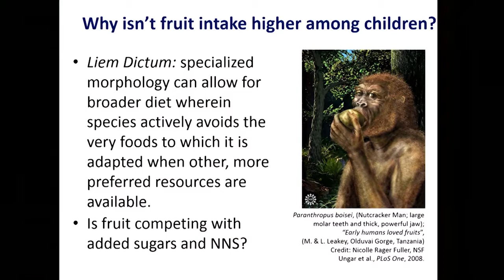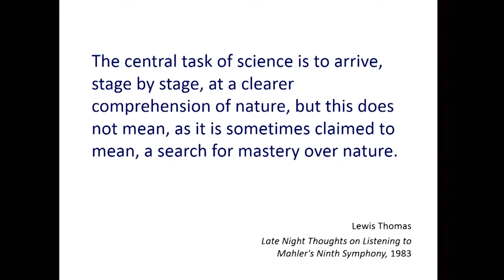7 11 18 MGH AM Part One 1 mp4 8 3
Dr. Julie Mennella - "Development of Sweet Taste Preferences: The Vulnerabilities of Childhood" *PART 3*